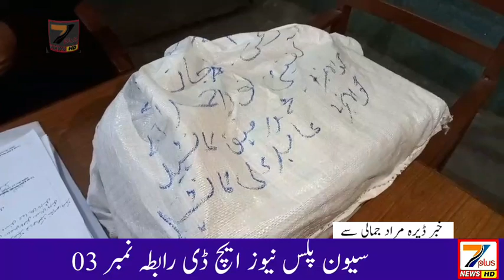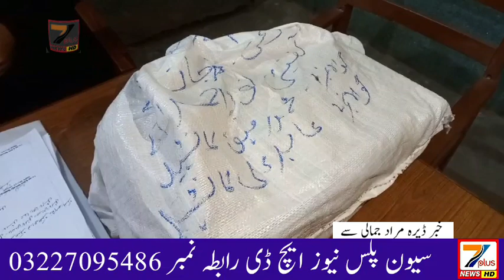ڈیرہ مراد جمالی ۔ایکسائز ٹیکشین اینڈ اینٹی نارکوٹکس پولیس نے ڈیرہ مراد جمالی میں کامیاب کارروائی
Video from JS